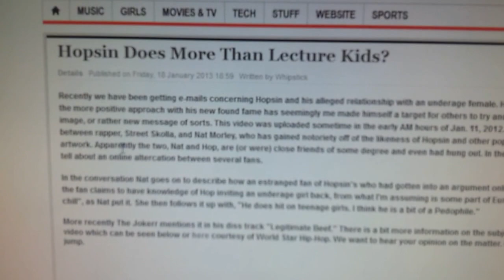Hopaphile?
Hopsin a possible pedophile?!? whats up with that shit yo!